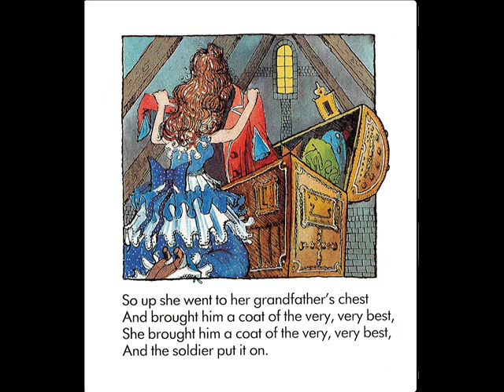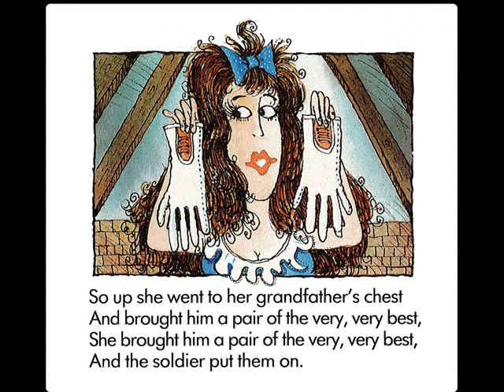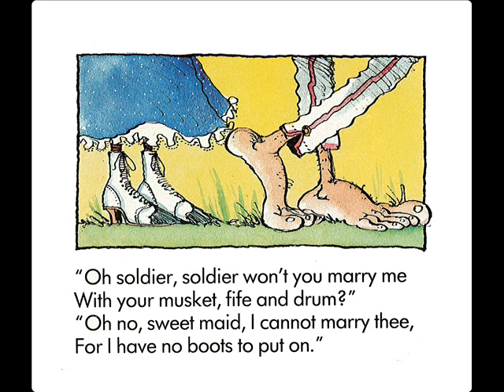Won't You Marry Me? - Storyteller Songbook Marshall Cavendish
A decidedly devious soldier puts one over on an innocent maiden, in the Storyteller Songbook by Marshall Cavendish (1986).